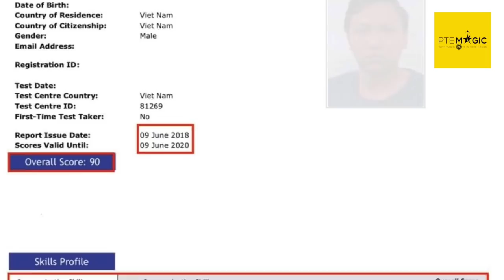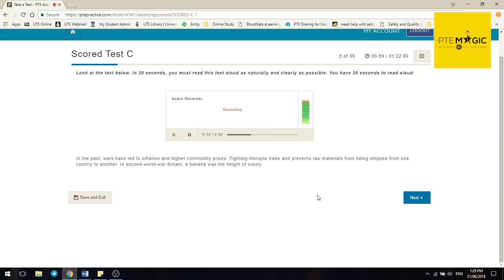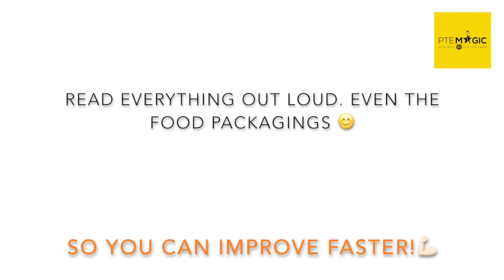PTE SPEAKING: DO YOU REALLY NEED TO SPEAK FAST? CÓ CẦN NÓI NHANH TRONG PTE?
In this short video, we are going to talk about speaking speed in PTE? You must have heard different opinions on this, but what is the best way?